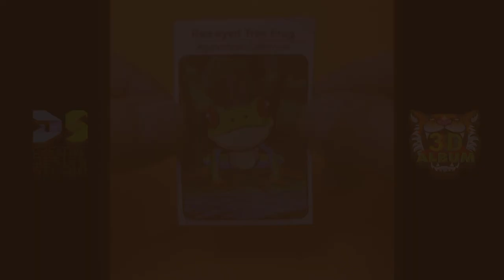Red-eyed Tree Frog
We develop educational material for children to learn while playing.
We are constantly looking for ways to inspire kids to create
and be creative by playing with paper, and cardstock.